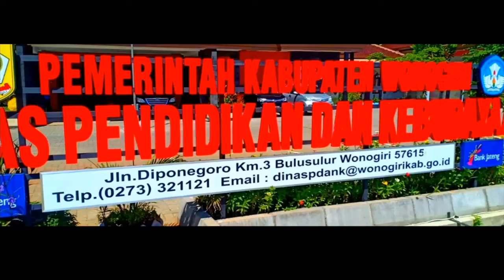Kabar keindahan Dinas Wonogiri Terbaru cinematic vidio